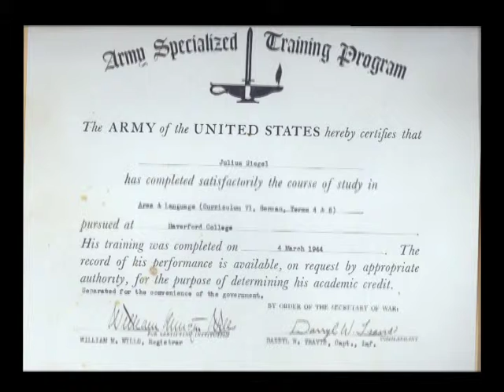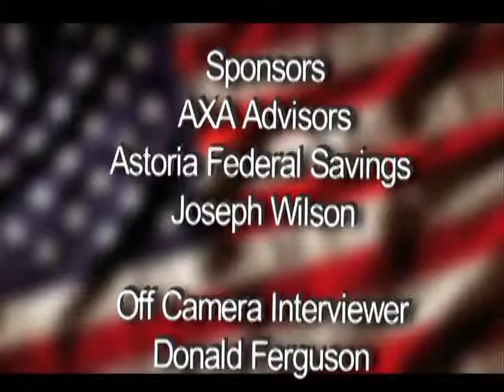World War II Veterans Stories #7 Part II / Jules Siegel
This Public Access Television Corporation (PATV) project is a series of programs which incorporates interviews with our local veterans from various wars.
Our purpose is to preserve the history and memories of the United States Veterans by providing them with an opportunity to tell the story of their experiences defending democracy throughout the world. Through their stories, we will learn about human character, bravery and patriotism. This series of programs will honor and remember the US Veterans who served and sacrificed their lives in the service of our country. PATV’s initial programs for the series featured our local World War II Veterans. These programs first cablecast in November 2008.  As of today, PATV has taped over 20 programs is this series.
The goal of this project is to provide an ongoing opportunity for Veterans to come to the studio to record on videotape their stories. Programs in the Veterans Project cablecast as a regular series on PATV’s channel, on Ch. 20 (Cablevision) and Ch. 37 ( Verizon FIOS) on Long Island. As with our other PATV projects, these programs will be available to the national network of local community access channels. In addition, we will make copies available to the local libraries’ video collection, schools and Veterans’ organizations.
Our objective is to reach out to our elected officials, community organizations and individuals for sponsorship of this project. Our supporters receive credit at the end of every program of this series and in all publicity associated with this project. Current sponsors are the Joseph A. Wilson Foundation, Town of North Hempstead, Astoria Federal Savings and New York State Legislature.
Jules Siegel - Army